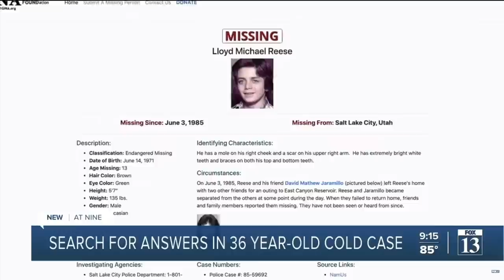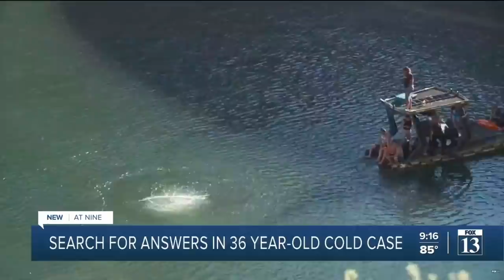Bringing Lloyd Reese Home | Profiling Evil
When LloydReese and DavidJaramillo disappeared 36-years ago, their sister ThunderAlexander promised she'd keep looking. Join DieselBrothers AdventuresWithPurpose SamSamtheAdventureMan and @ProfilingEvil